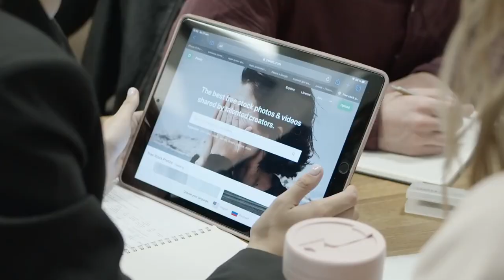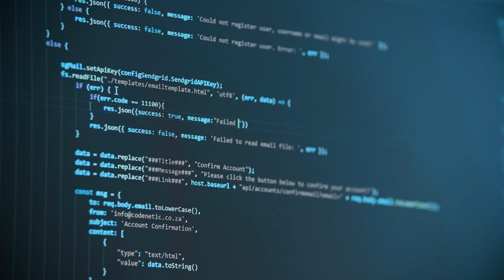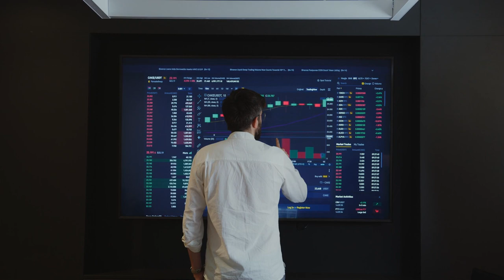Tech Free Stock Footage Technology Stock / How to earn money with Tech No Copyright Video